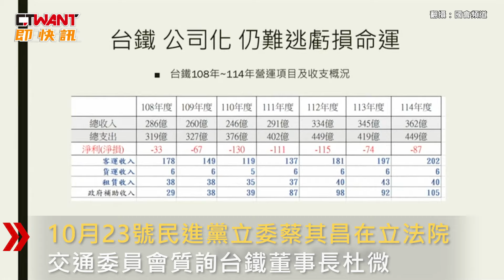CTWANT 政治新聞 / 台鐵公司化！明年恐虧87億 綠委建議從便當來提高獲利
今年初台鐵完成公司化但據近6年營運項目，及收支概況顯示明年估計會虧損87億元。10月23號民進黨立委蔡其昌在立法院，交通委員會質詢台鐵董事長杜微，杜微指出台鐵持續虧損主因是折舊大，但土地資產開發、其他商品附業都有獲利，蔡其昌認為台鐵應解決各獲利單位問題，像是便當去年營業額7億元卻僅賺1億多元，他舉例修復古蹟車站不能以為花錢就沒事，應思考如何讓營收翻倍，例如「假日專車」，據了解年底及明年初台鐵會陸續推出「山嵐號」與「海風號」推廣在地觀光。